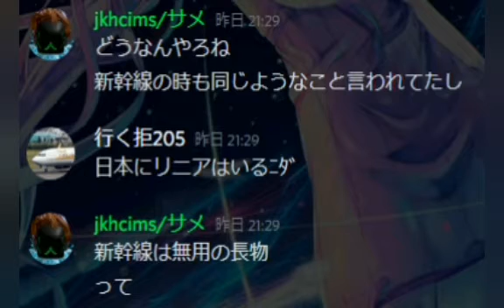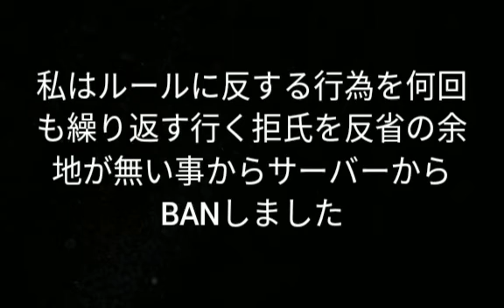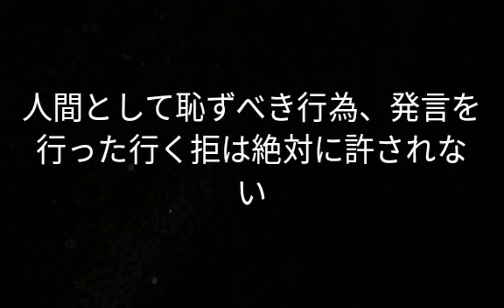【22:00本垢でプレミア公開された動画の再放送】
今回は少し短めにしてみました、作業、睡眠用にどうぞ、個人的に色々と悪い事が立て続けに起きたもので、まぁ半ば投げやりに作りました
1 想い出は遠くの日々「秒速5センチメートル」
2 hope piano ver「うみねこのなく頃に」
3 かたちあるもの「世界の中心で愛を叫ぶ」
4 ザナルカンドにて「ファイナルファンタジーX」
5 My heart will go on 「タイタニック」
6 366日 (HY)
7 dir 「うみねこのなく頃に」
8 ウィアートル 「さよならの朝に約束の花をかざろう」
9 you improvisation 「ひぐらしのなく頃に」
10 鉄弦アンソロジー 「魔法使いの嫁